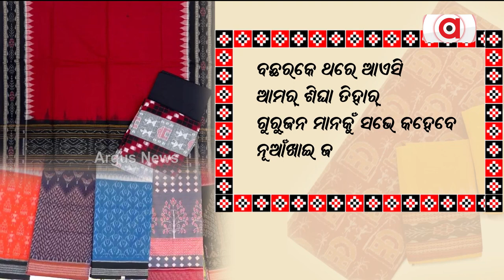Sambalpuris Prep Up With Sambalpuri Attire For Nuakhai